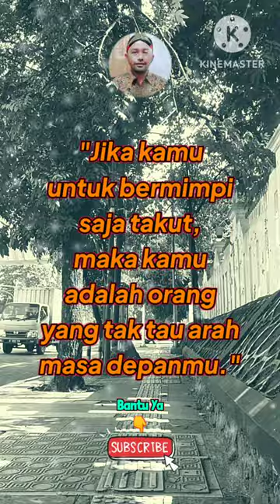Quotes√ Kata² Bijak & Motivasi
Assalamualaikum

Quotes Kata-kata motivasi hidup menjadi satu faktor penting dalam kehidupan manusia. Dengannya, manusia mampu bangkit dari keterpurukan yang sedang dirasakan. Kesedihan, kegalauan, bimbang dan lainnya adalah rasa yang perlu dihadapi demi melanjutkan hidup yang lebih bermakna. Berikut video shorts quotes atau kutipan kata-kata motivasi hidup yg harus kalian simak.

dengan cara
Tonton Videonya
Terima Kasih
Wassalamualaikum